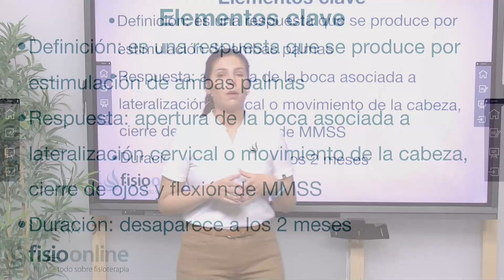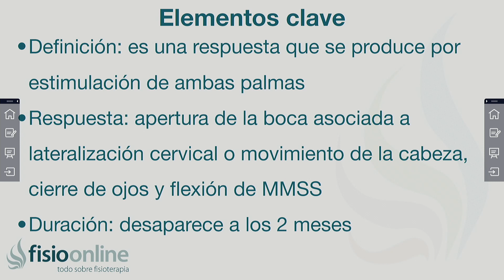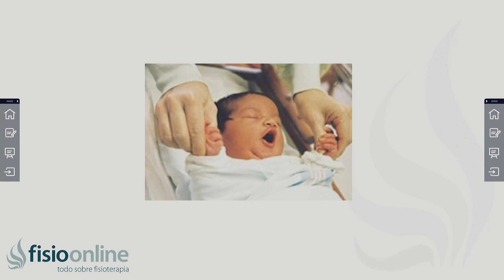REFLEJO de BABKIN | Qué es, cómo se valora, tiempo de aparición y cuándo debe desaparecer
↪️ REFLEJ de BABKIN | Qué es, características, cómo se valora, tiempo de aparición y cuándo debe desaparecer

Reflejo de babkin que es, Reflejo de babkin donde esta, Reflejo de babkin para que sirve, Reflejo de babkin lesiones, Reflejo de babkin localización, Reflejo de babkin definición, Reflejo de babkin funciones, reflejo de babkin del recien nacido